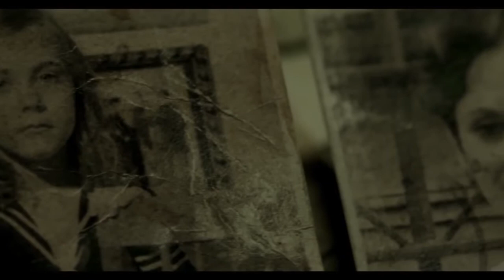The Haunting Of Helena 2013) Official Trailer [HD]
Official Trailer 1 (2013) HD, "" "2013" "Trailer" "Trailer 2013" "HD" "Official"

"Trailer (promotion)" "Trailer (film)" "Official Trailer" "Trailer HD" "Theatrical Trailer" "Trailer" "New Trailers" "Trailer 2013" "Official HD" "Movie" "FilmBookdotCom" "FilmBook" "FilmBookTrailers" "Film-BookDOTcom" "FBTrailers"